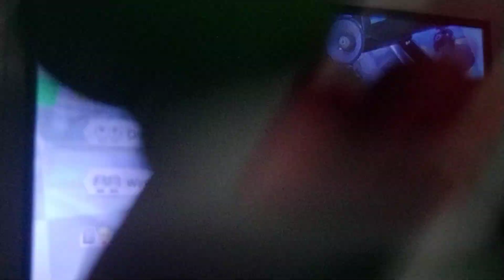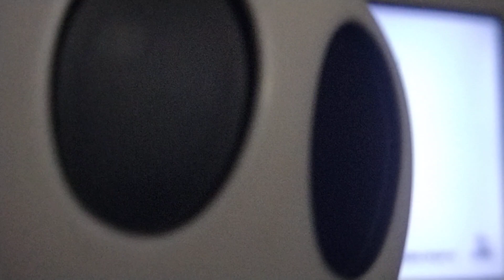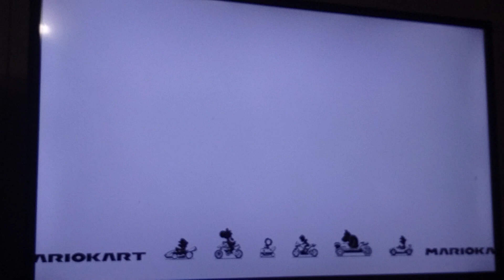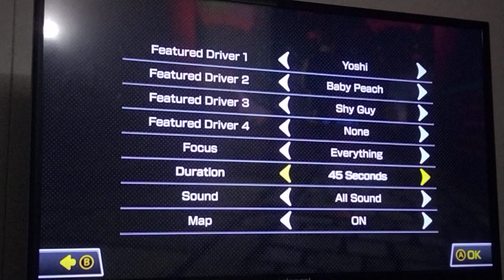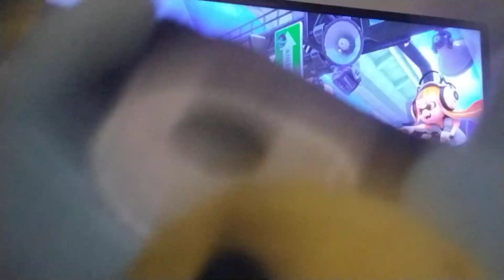June 18, 2023